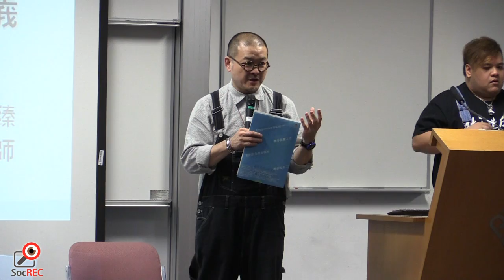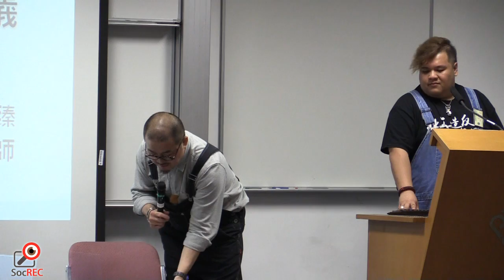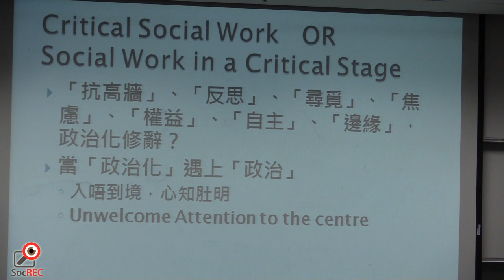13JUN2015邵家臻佔中疑被學院打壓